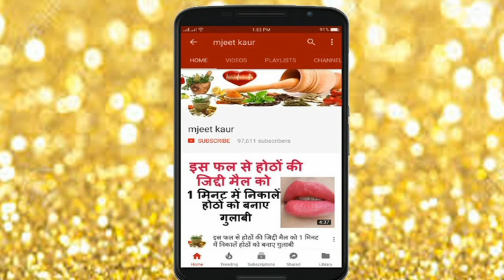8 साल से ऊपर बच्चे और बड़े बालों को इस तेल से काला करें के डाई लगाने की जरूरत ना पड़े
8 साल से ऊपर बच्चे और बड़े बालों को इस तेल से काला करें के डाई लगाने की जरूरत ना पड़े

हाथों पैरों की जिद्दी मैल को इस तरह से निकाले Get soft and Wrinkle Free Hands and Feet
सरसों के तेल में यह डालकर बालों पर लगाएं 2 दिन में ही बालों का झड़ना करे बंद
शादी के 5 दिन पहले से इसे लगाना शुरू करें सांवला रंग भी एकदम चमक जाएगा
30 मिनट मे यह काली मेहंदी लगाने से बुढ़ापे तक एक भी बाल सफेद नहीं होगा
7 दिन में इतने गोरे होंगे कि लोग आंखें फाड़ फाड़ देखेंगे/Gora chehra pane ke liye
oily skin पर मक्खन जैसा निखार पाना है तो आज शाम से ही लगाना शुरू करें
संतरे के छिलके रंग साफ करने में इतने लाजवाब होंगे कभी सोचा नहीं था !! orange peel of mask for skin